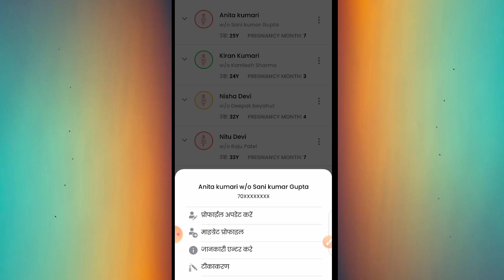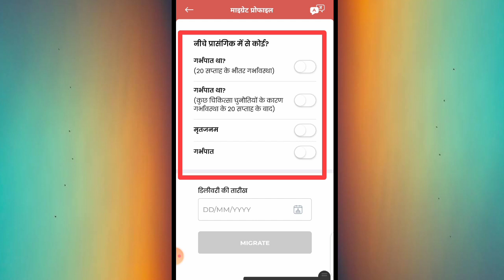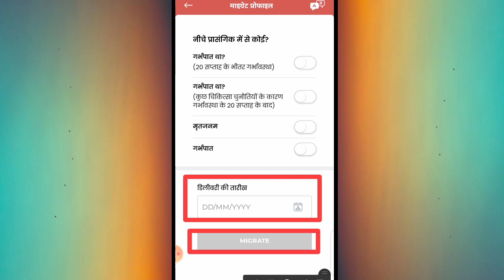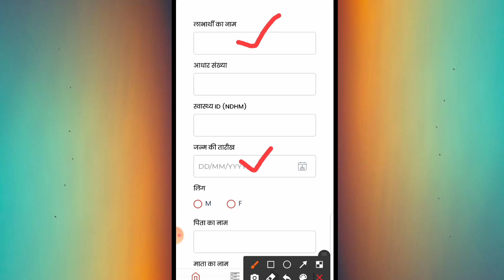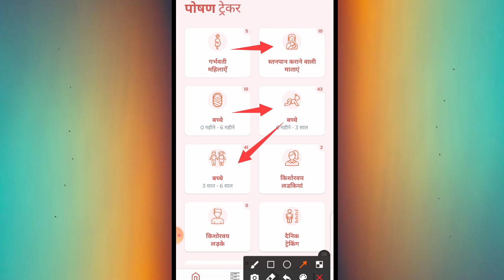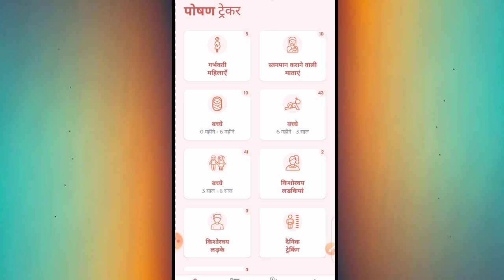Poshan Tracker/ गर्भवती से धात्री और किसी भी लाभार्थी बच्चे को बदलना हुआ आसान/labharthi change/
पोषण ट्रैकर एप में गर्भवती महिला को धात्री महिला में किस प्रकार से बदला जाता है और जो भी बच्चे हैं उनको एक मॉड्यूल दूसरे मॉड्यूल में कैसे ले जाना है आज के इस वीडियो में मैंने इसी के बारे में जानकारी दिया है!